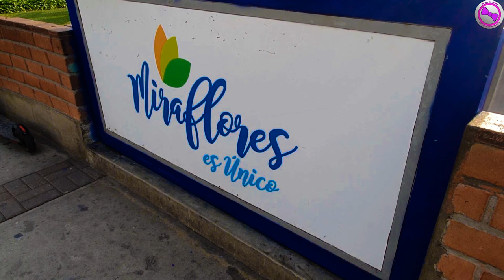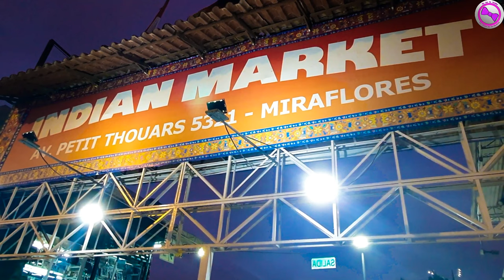Lima: The Vibrant Capital Of Peru. More than just a Stopover To Machu Picchu. A Must See Destination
Lima for most is just a necessary  stopover to Machu Picchu. Lima the city of kings  can be Much more than just that, the oldest city in the Americas offers world-class cuisine, vestiges of colonial architecture, foremost archaeological museums, a vibrant nightlife and some of the best luxury hotels in Peru. Thus, Lima is gaining  popularity among travellers as more than a stopover to Machu Picchu. This video gives a lot of info about what you can do in Lima the capital of Peru.
We spent 2 days in city exploring some of its most important attractions. In those two days amongst others, we walked Walked AROUND THE PLAZA MAYOR, we Drunk PISCO SOUR, we Walked ALONG THE MALECÓN DE MIRAFLORES,  we visited THE SAINT FRANCIS MONASTERY, we Had FUN AT THE MAGIC WATER CIRCUIT, we Tried THE REAL CEVICHE, we contemplated  THE STREET ART IN THE NEIGHBOURHOOD OF BARRANCO,  we visited Larco museum, we strolled through the Indian market and above all we took great photos and we hope this will inspire you for your next sightseeing trip to lima.